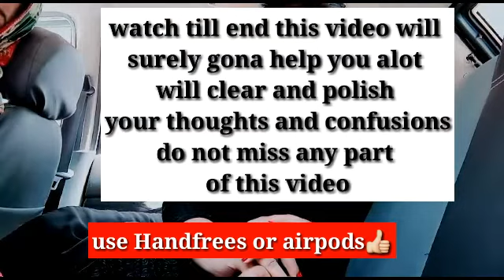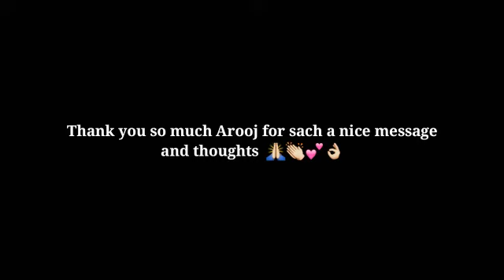The power of Decision Making||Day in the life of a pakistani Nurse||By Arooj||2022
Importance of Decision making

must watch